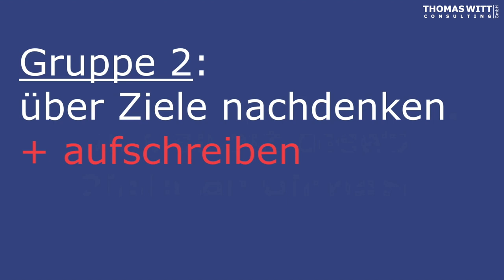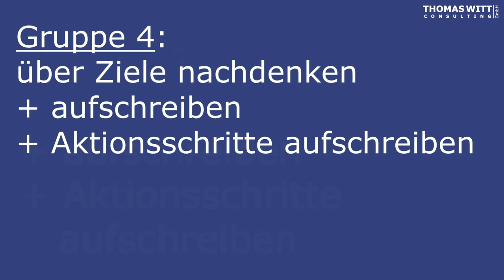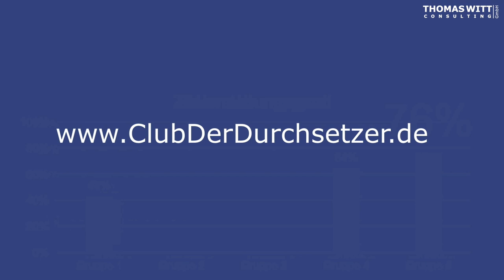Ziele setzen und sicher erreichen mit 4 einfachen Schritten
Zusammenfassung
Erfolg bedeutet, selbstgesetzte Ziele zu erreichen. Eine Studie über Zielsetzung an Eliteuniversitäten wurde widerlegt. Dennoch zeigt sich, dass das Aufschreiben von Zielen zu höherem Erfolg führt.

Höhepunkte
- 📝 Nur 3% der Studenten haben ihre Ziele aufgeschrieben, waren aber wesentlich erfolgreicher als andere.
- 🧠 Eine Professorin hat die Yale-Studie nachgestellt und festgestellt, dass das Aufschreiben von Zielen zu einer Erfolgssteigerung führt.
- 🤝 Das Definieren von Aktionschritten und das Engagement gegenüber anderen steigern die Zielerreichung.
- 📧 Regelmäßige Berichte an einen Freund über das Fortschreiten der Ziele erhöhen die Erfolgsquote.
- 💡 In Unternehmensprogrammen führt die systematische Umsetzung der fünf Schritte zu höherer Zielerreichung.
- 💪 Das gemeinsame Festlegen und Überprüfen von Zielen mit einem Partner steigert den Erfolg.
- 📈 Die Anwendung dieser Systematik kann den Umsatz um 10 bis 20 Prozent steigern.

61118 Bad Vilbel